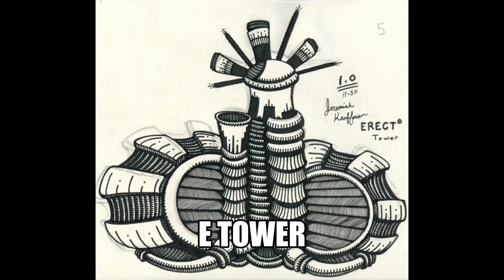PORTAL TRANSITIONS by JEREMIAH KAUFFMAN